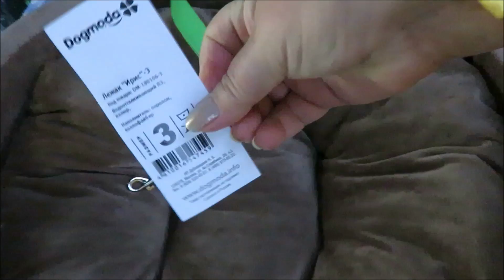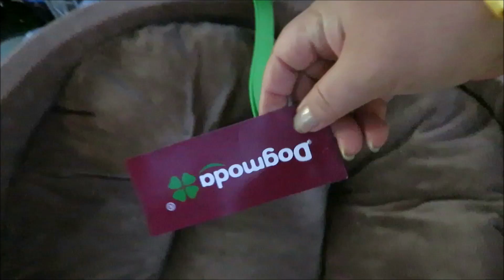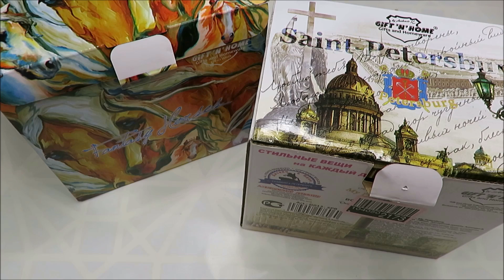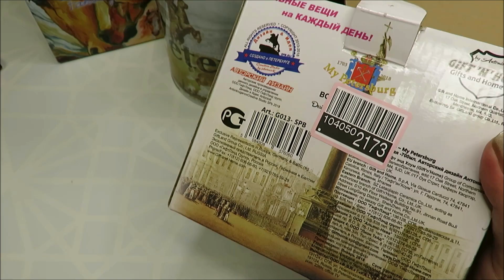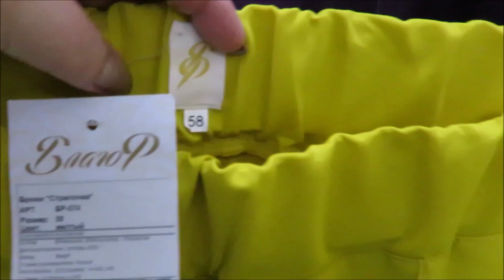🟣Wildberries # 9 мои покупки С ПРИМЕРКОЙ👕 🛒ТОВАРЫ ДЛЯ ДОМА обзор покупок 🐕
💰ПОДДЕРЖКА КАНАЛА
🟢карта сбербанка